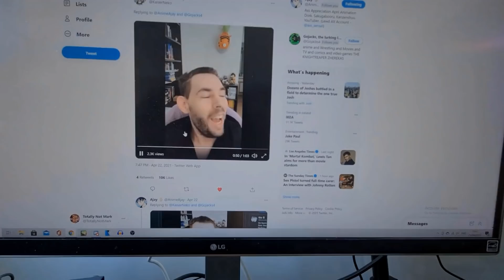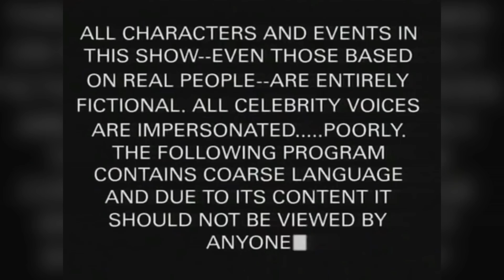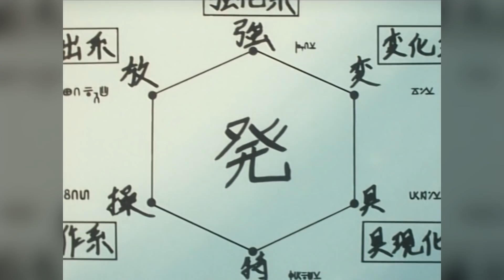100% Blind HUNTER X HUNTER Review: Heavens Arena & Zoldyck Family Arc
Finally the day has arrived where I review one of the most critically
acclaimed stories to ever come out of Japan. A series troubled in its production, experienced in its telling and written by one of Japan's best mangakas Yoshihiro Togashi. I'm Totally Not Mark and it's time for me to analyse the adventures of Gon, Killua, Kurapika & Leorio as they begin their journey in the Zoldyck family & Heavens Arena Arcs. Welcome everyone to HUNTER x HUNTER!

-Hunter X Hunter Theme (HXH 99)
-DEPARTURE (Cover by ROMIX)
-That song from Kizumonogatari's first trailer lol.
-Munasawagi (HXH 99)
-Kurapika's Theme (HXH 99)
-Scar (HXH 99)
-Numeere Shitsugen (HXH 99)
-BFG Division (Doom)
-Yorkshin City no Machinarami (HXH 99)
-Yomi He No Tobira (HXH 99)
-Hikari Ga Mienai (HXH 99)
-Kumo No Akashi (HXH 99)
-Exploration (Devil Survivor 2)
-Bonus Room Blitz (DKC)
-Legend of the Martial Artist (LarsSorensen)
-Shiruba no Toujo (HXH 99)
-Ultimate Battle (LittleV Cover)
-Killua's Theme (HXH 99)
-Kyouteki Shutsugen? (HxH 99)
-Kinkyuu Kitai (HxH 99)
-Kanashimi no Force (HxH 99)
-BFG Division 2020 (Doom Eternal)
-Kaze no Uta Hope and Tears (HxH 99)
-Gekitou (HxH 99)
-Seigi no Ikari (HxH 99)
-Hunting For Your Dream (AnimeSongCollabo Cover)

Part 2